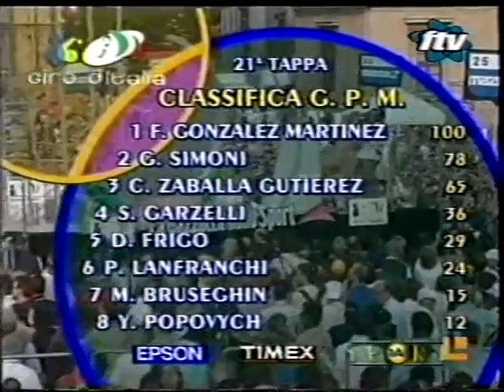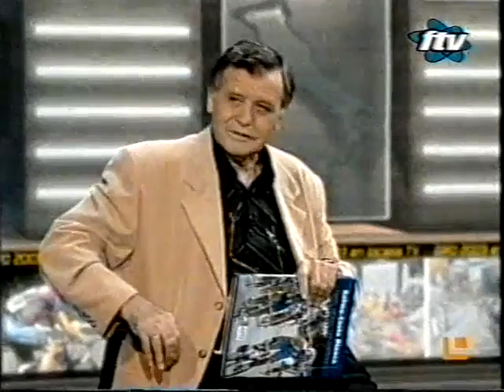Giro de Italia 2003. Etapa 21. Milán CRI (con bomberada inside) ;p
La UCI debería de crear un decreto-ley que obligue a terminar las grandes vueltas con una contrarreloj y no con la habitual etapa en línea/paseo/homenaje con la que se cierran habitualmente estas competiciones.
Y aunque en esta ocasión el pescao está tó vendío en cuanto al rosa, con Simoni a punto de ganar su segundo Giro, para el segundo puesto la cosa no está tan clara al estar Garzelli y Popovych separados antes de la crono en tan solo un segundo.
De cara al público español también está el interés por ver si Aitor González puede repetir su victoria de la otra contrarreloj y mantener de esta forma el hype hacia él de cara al Tour... un bombo que se encargó de mantener calentito aquel día el comentarista Chico Pérez.
Pero además de todos ellos, aquel día hicieron acto de presencia los bomberos... ¡y lo hicieron a lo grande...! gñé.